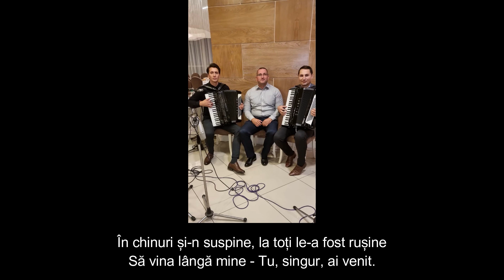Daniel Grădinariu - Străin am fost odată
Acordeon - @flaviusniculcea
Saxofon și instrumentație - @samibuzle